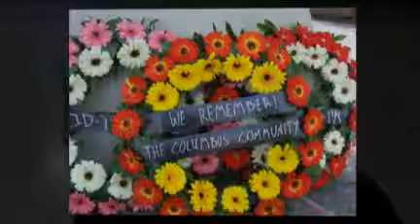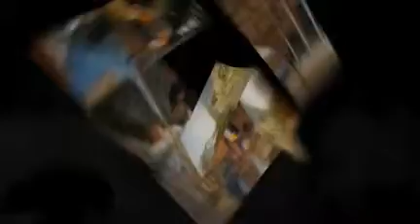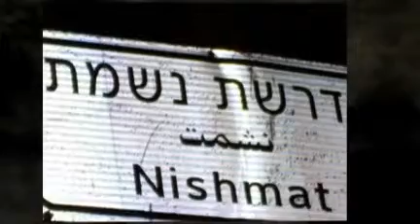Columbus-Israel Interfaith Trip